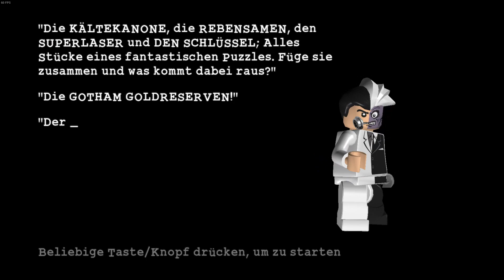LEGO BATMAN 🦇Fledermaus 18🦹 Die Goldreserven [LETS PLAY] [German]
Wir wollen die Goldreserven stehlen.

TITEL: LEGO® Batman™: The Videogame
GENRE: Aktion, Abenteuer
ENTWICKLER: Traveller's Tales
PUBLISHER: Warner Bros. Interactive Entertainment
VERÖFFENTLICHUNG: 29. Sep. 2008